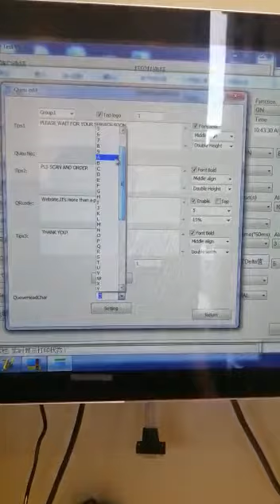ZY307-Q HOW TO CHANGE THE HEAD CHARACTER IN PRINTER TOOLS